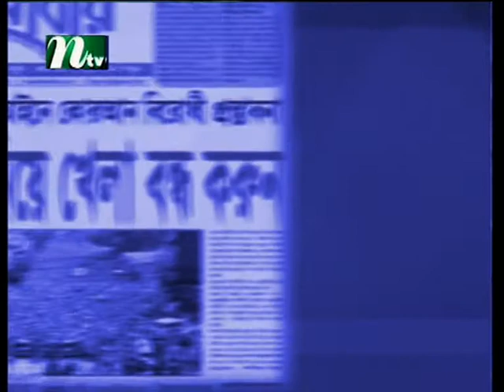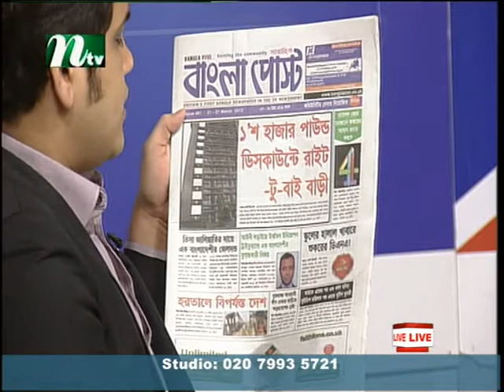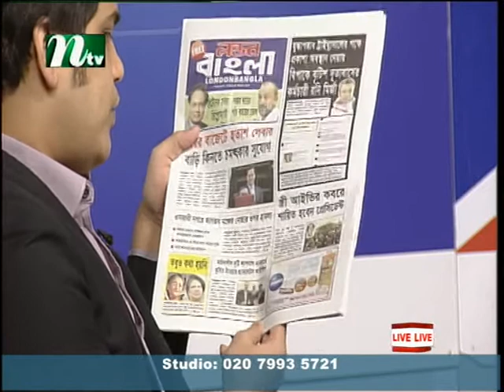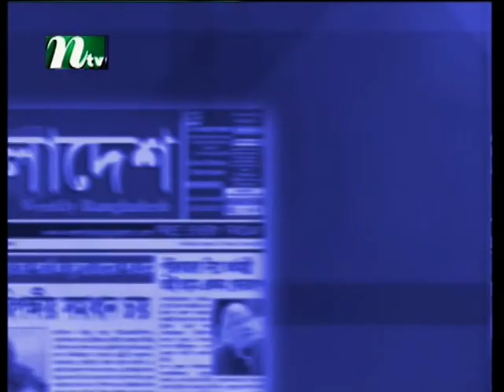240313_Hold the Fron Page (President Selecton_01